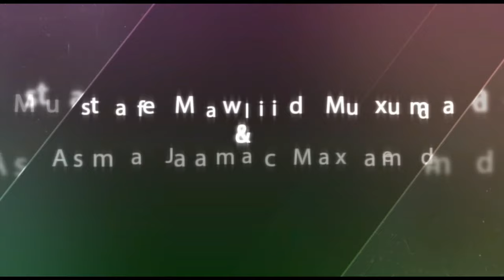NABIIB ALI | HEESE AROOS CUSUB |2019 | 4K VIDEO